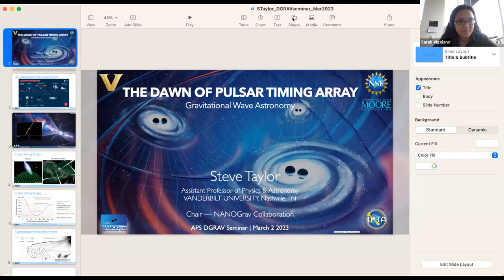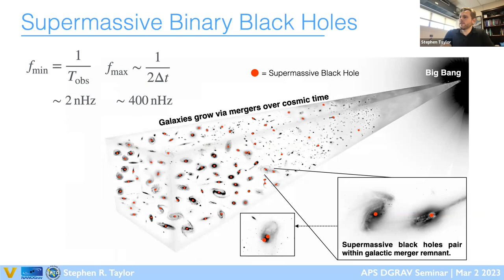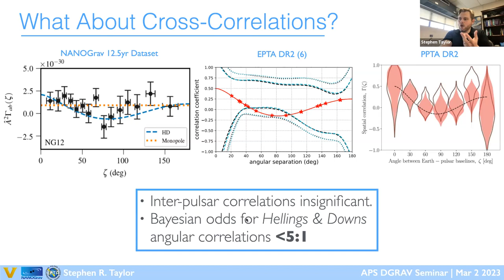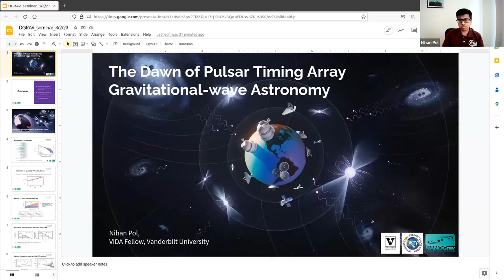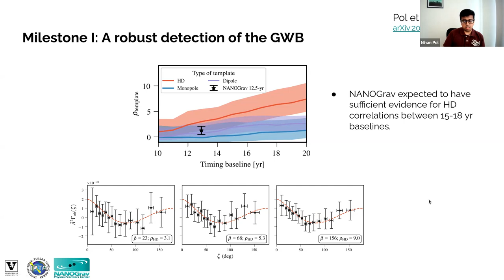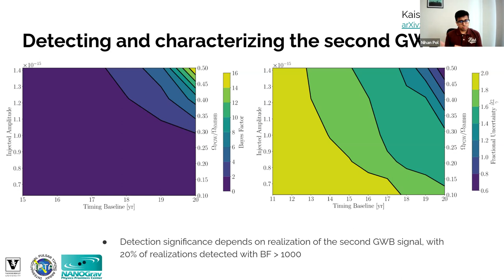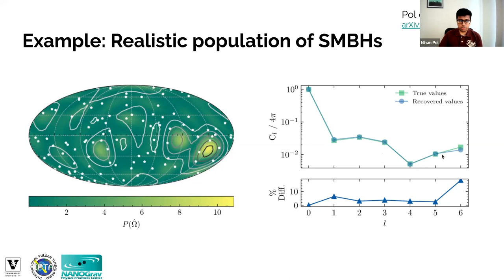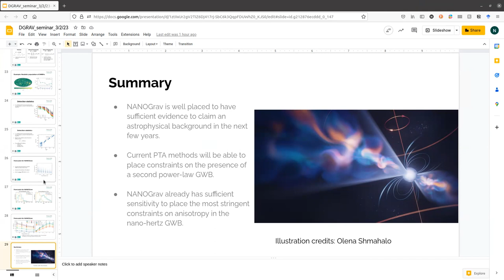DGRAV Seminar Series: The Dawn of Pulsar Timing Array Gravitational-wave Astronomy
Speakers: Prof. Stephen Taylor (Vanderbilt U.) and Dr. Nihan Pol (Vanderbilt U.)

Topic: The Dawn of Pulsar Timing Array Gravitational-wave Astronomy